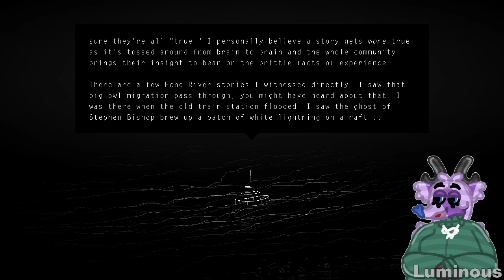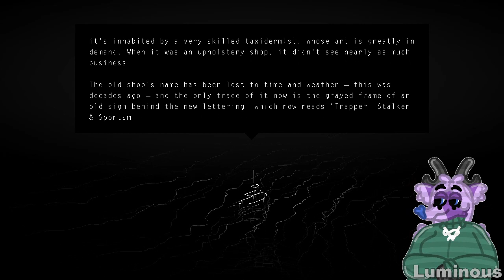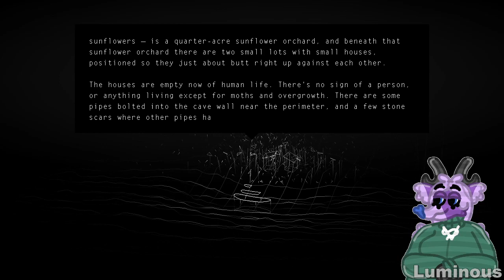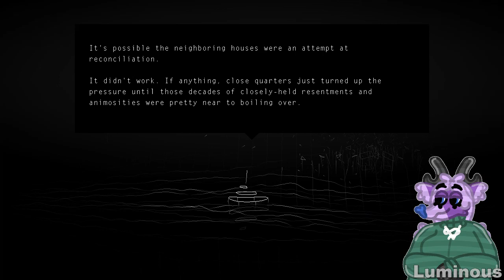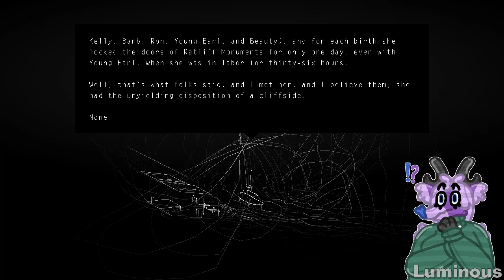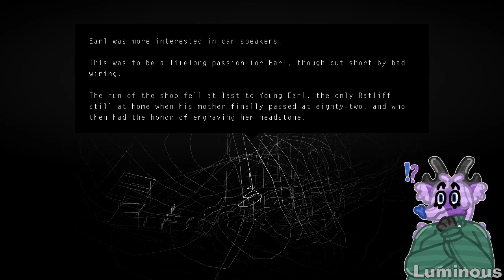Luminous Plays: Kentucky Route Zero (Part 12)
Once you jump into the river, you can really feel the mind getting clearer and each thought sporting a nice aftertaste of cave fungus!